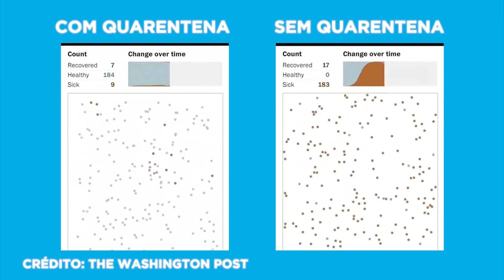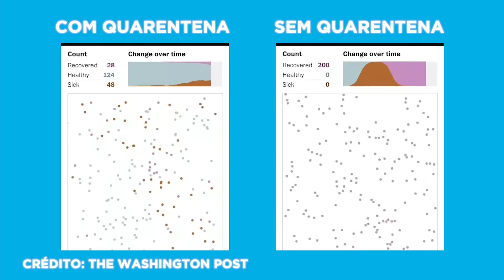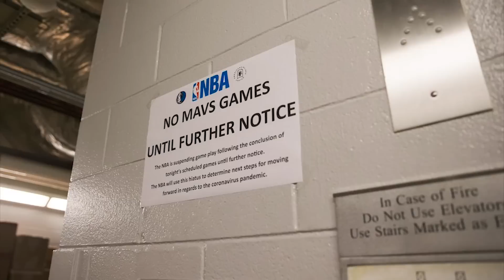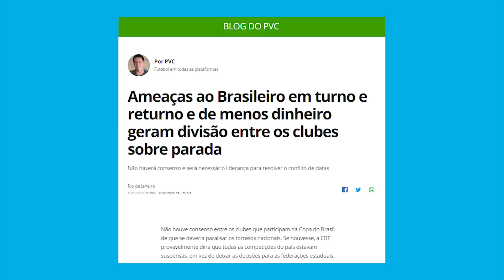MATA-MATA pode voltar no BRASILEIRÃO 2020 - Polêmicas Vazias #221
O esporte no Planeta Terra foi paralisado por conta dos problemas de saúde que assombram a população nesse começo de 2020. Em cima disso, Bruno Formiga analisou os motivos da paralisação e as possibilidades existentes para a realização dos campeonatos ainda nessa temporada.

Assine o EI PLUS e assista todos os jogos da Champions League e tenha acesso a vários conteúdos exclusivos do Esporte Interativo

Quer provar que é um dos maiores torcedores do seu clube de coração? Então, baixe o Fanáticos App! É grátis